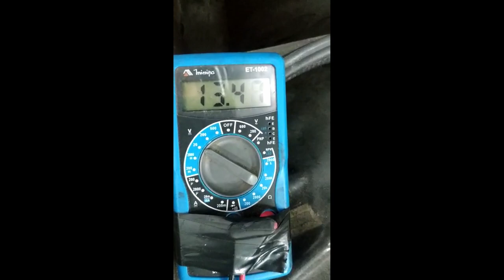Alternador não está carregando a bateria!!!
Fala Galera!!!

Nesse vídeo mostro o problema que estava ocorrendo com o meu gol quadrado, o alternador não estava carregando a bateria...
Muitas vezes achamos logo que o problema é a bateria, e já compramos outra, mas o problema pode ser outra coisa como foi no meu caso né...

Vlw